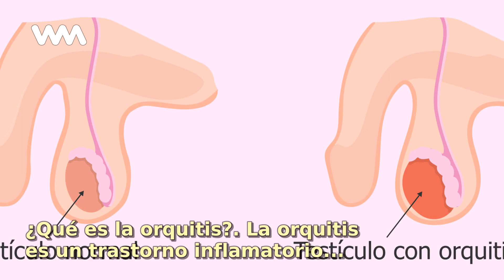¿Qué es la orquitis?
La orquitis es un trastorno inflamatorio que afecta a uno o ambos testículos. Se caracteriza por presentar un dolor muy intenso, inflamación testicular y enrojecimiento del escroto. Si no se trata...

No te pierdas ningún contenido como este "¿Qué es la orquitis?" y mantente siempre informado con WebMediums

Tags en la historia "¿Qué es la orquitis?":
Orquitis, Qué, Trastorno, Inflamatorio, Afecta, Ambos, Testículos, Caracteriza, Presentar, Dolor, Intenso..,